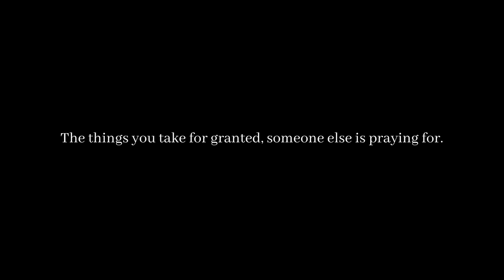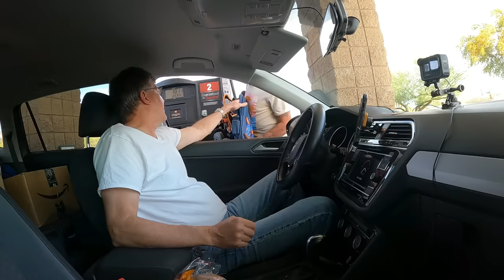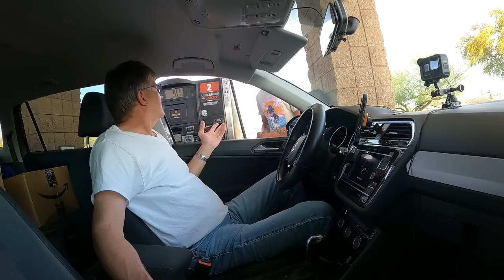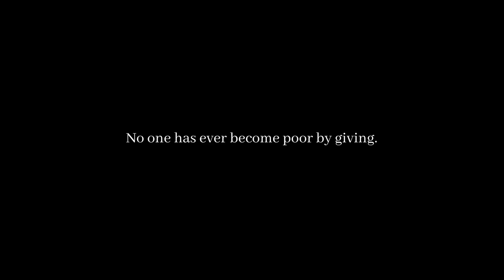Helping My Homeless Neighbor, they Stole Everything!